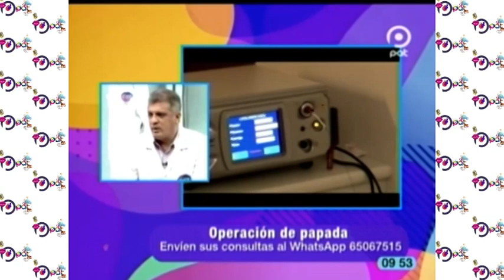Operación de papada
En nuestro sector de salud hablamos sobre la “Operación de papada ” con nuestro invitado para saber más del tema.
Dr. Dario Suarez